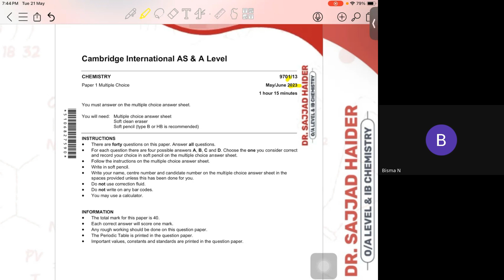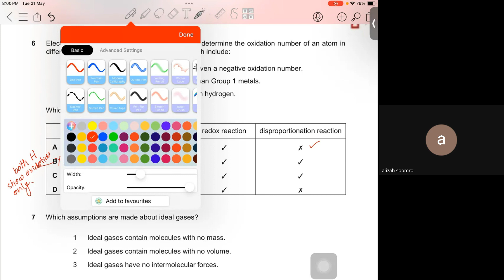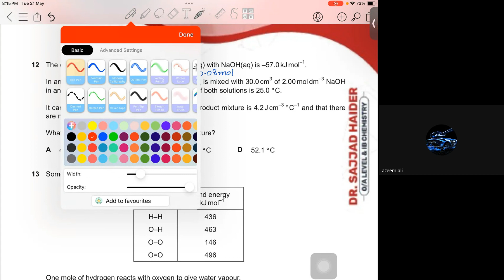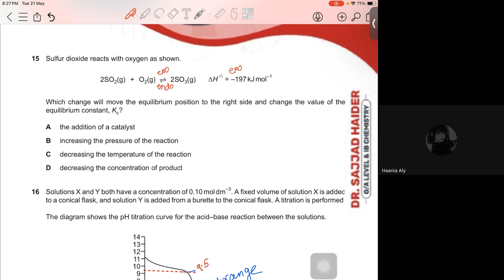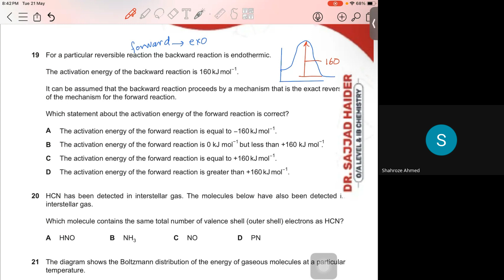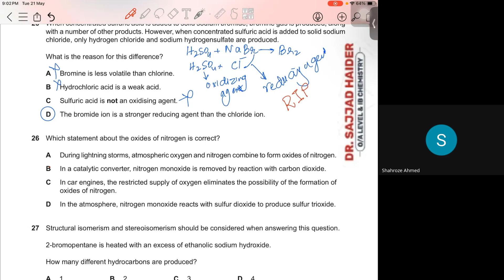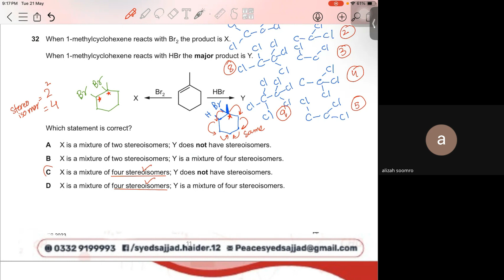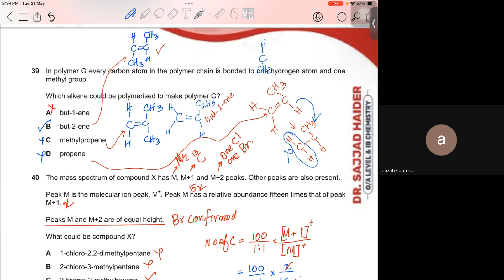9701/13/M/J/2023 || AS Level Chemistry || Past Paper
9701/13/M/J/2023 || Chemistry || Past Paper ||